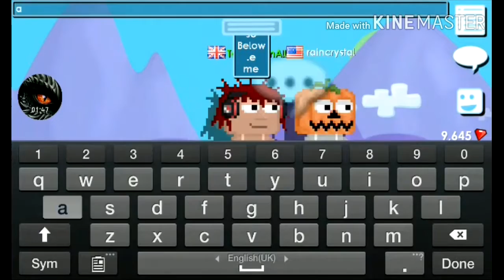Growtopia : Date prank!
Basically I dress up as a girl and wenr on dating world!
(is my editing better now?)
LIKE IF U AGREE!!